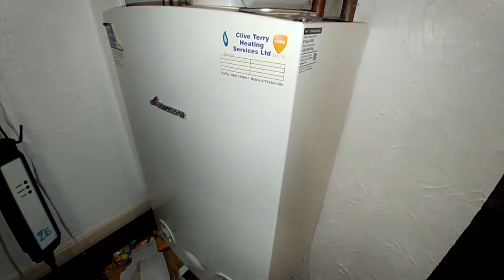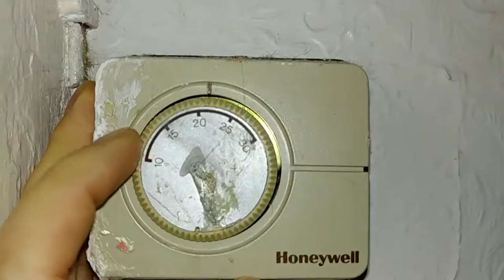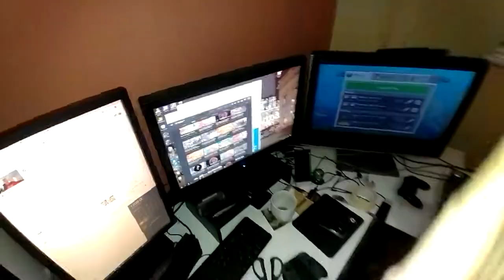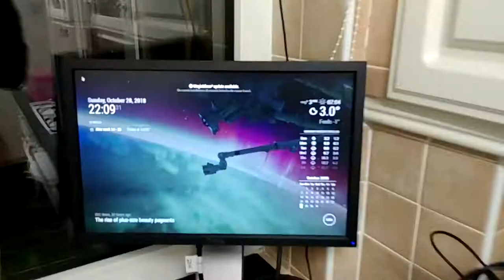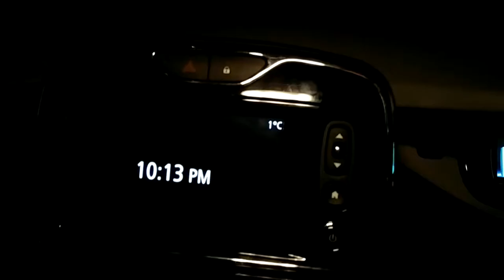Boiler Breakdown - Daily Vlog #344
Coldest day so far too...

I upload a Vlog of my antics every single day at 7pm UK time, regardless of what I'm doing!